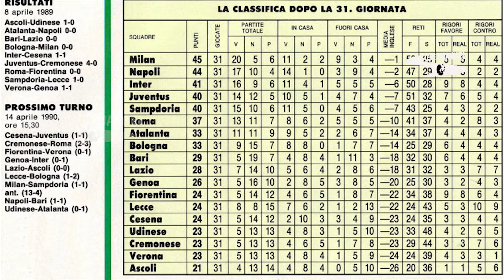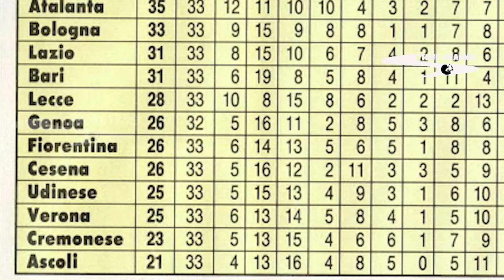UDINESE STAGIONE 1989-90 LA STORIA DELL’INCREDIBILE RETROCESSIONE DEI FRIULANI IN SERIE B#CASASTENE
UDINESE STAGIONE 1989-90 LA STORIA DELLA RETROCESSIONE INCREDIBILE DEI FRIULANI IN SERIE B#CASASTENE